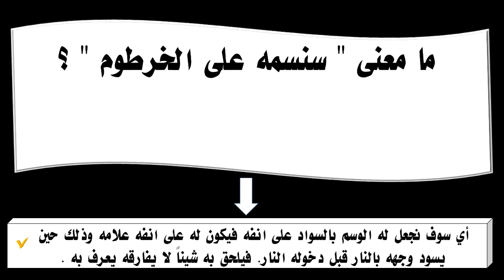ما معنى سنسمه على الخرطوم ؟